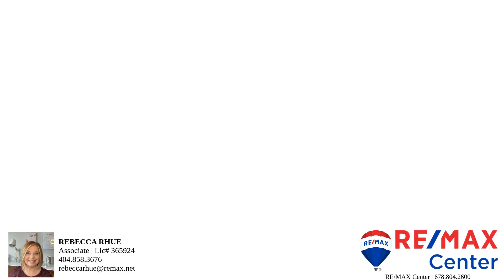95 Kestrel Court NW – Property Tour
Welcome to your dream home! This stunning property boasts exquisite landscaping that sets the stage for a picturesque retreat. Step inside to discover a freshly painted interior complemented by newer hardwood floors that exude modern elegance throughout. On the main level, the spacious living room welcomes you with a cozy fireplace, creating a warm and inviting atmosphere for gatherings with family and friends. Connected seamlessly is the kitchen, offering both functionality and style with its modern amenities and open layout, perfect for entertaining or everyday living. The primary bedroom awaits on this level as well, complete with its own luxurious en suite bathroom for ultimate relaxation and privacy. Upstairs, a versatile bonus room offers endless possibilities for entertainment or additional living space. But the surprises don't end there. Venture downstairs to find a full separate living setup in the basement, providing ample room for guests and extended family. This lower level sanctuary comes with its own backyard oasis, perfect for outdoor gatherings or serene moments of solitude. Experience the epitome of comfort, style, and convenience in this remarkable home. Welcome to your own slice of paradise.

Bedrooms: 5
Bathrooms: 3
Square Feet: 4389
Price: 625,000.00
MLS ID: 10281633